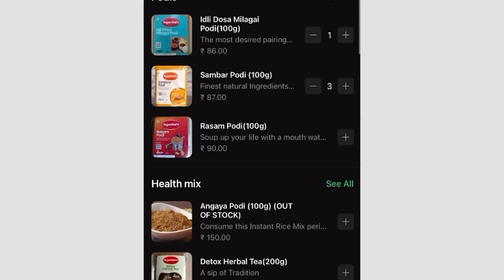Recipe 907: Horlicks Mysore Pak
Another sweet for your taste buds to explore!!

Do try this home made Horlicks recipe and not just Kids but even you will drool into it.